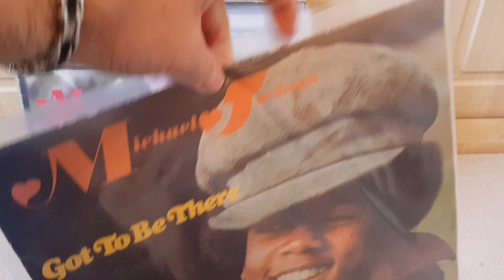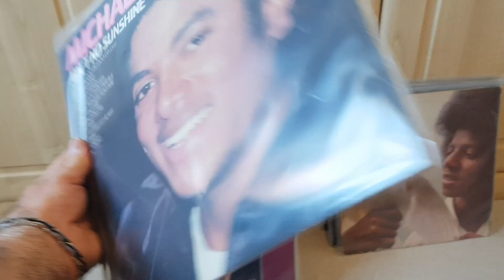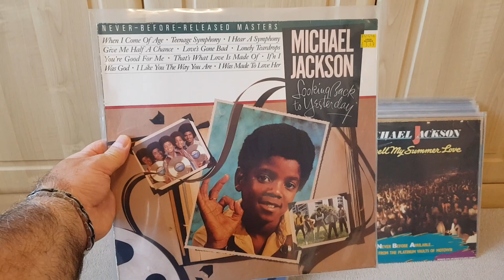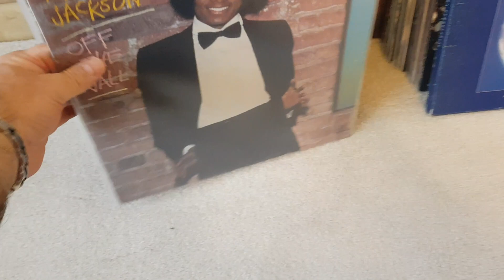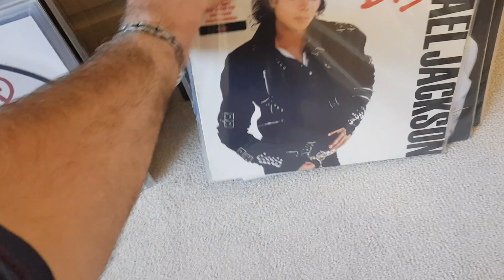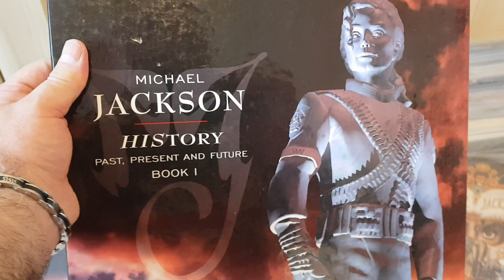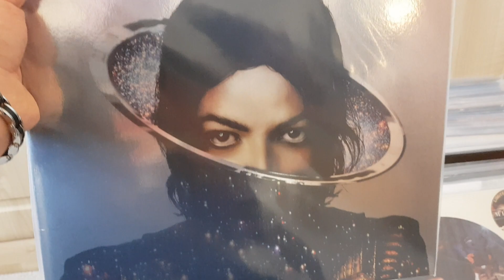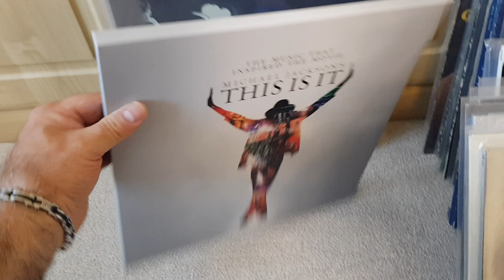My Michael Jackson vinyls collection